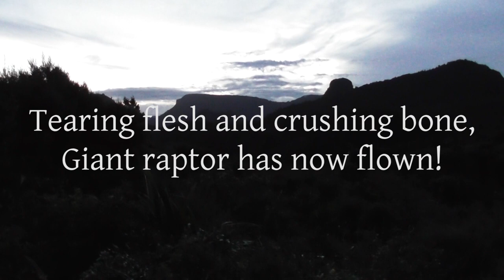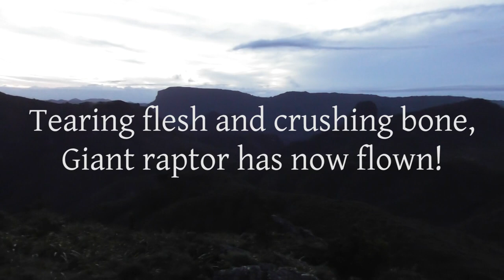Ceolskog - Giant of the Sky (Haast's Eagle, Moa; New Zealand Metal)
I decided to write about the extinct Haast's Eagle (Harpagornis moorei), commonly thought to be the Pouakai and Hokioi of Māori legend. An extinct species of eagle that once lived in the South Island of New Zealand, it had a wingspan of between 2 and 3 metres, and weighed up to 13 kilograms. The largest eagle known to have existed, the size and strength of its legs and talons indicate that it was an effective and active predator, able to kill very large prey. Its massive size is explained as an evolutionary response to the size of its prey, the flightless moa, the largest of which could weigh 230 kg (510 lb). Their claws were as much as 9cm long, as large as those of a tiger. It is probable that early Māori settlers would have fallen victim to this aerial predator as well. Haast's eagle became extinct around 1400, after the moa (their main source of food) were hunted to extinction.

This will be added to the "Once, Long Ago. " album.

Lyrics:

The mighty raptor, from ages old,
Scans his fortress, hungry and bold.
Pride and fury appear to line,
His painted face, his piercing yellow eyes!

Talons the size of tiger claws,
Beak as deadly as a dragon's maw.
Auburn feathers that glisten and burn,
While the rising sun heralds a bloody dawn.

Through the mists of time, giant of the sky.
This will be the day that the moa bird dies!
Tearing flesh and crushing bone,
Giant raptor has now flown!

Stooping his head, focusing his gaze,
While tussock plants huddle, as if themselves afraid.
Which life will the raptor end on this day?
What can he see, so very far away?

With precision he dives down from his throne,
To a banquet secured, he seems now gone.
But what of his offspring, and what of his prey?
Indeed, it seems, they've all gone to the grave.

Ceolskog is the solo folk metal project of Adam Helliwell from Hamilton, New Zealand, and the name given to his nature-themed YouTube channel. Ceol is an Irish word meaning music, and skog means forest in Norwegian and Swedish. But if you're a regular viewer, and you want to support me in some way (as well as getting something in return), then buy my music from here, the Ceolskog Bandcamp